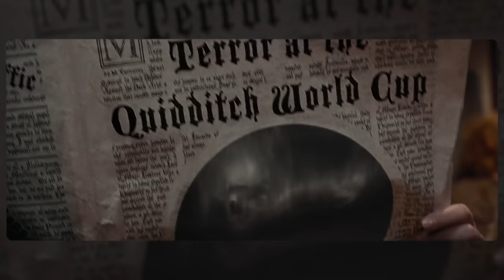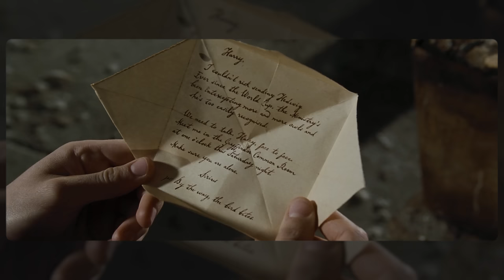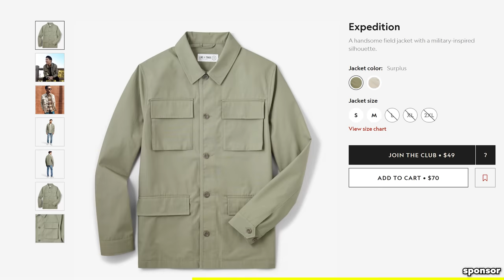What If Harry Was In Slytherin - Goblet of Fire | Harry Potter Film Theory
Today J dives into the Wizarding World of Harry Potter to discover: What If Harry Was In Slytherin during Goblet of Fire? Does Voldemort still return? Does Cedric still die? And who will Harry ask to the Yule Ball?